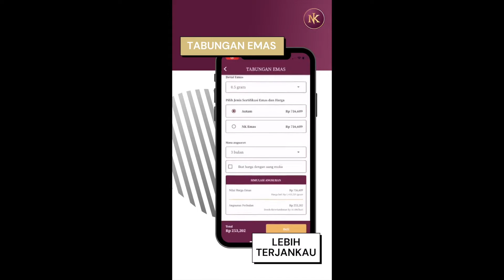Preview | NK Emas Application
Tentang NK Emas

NK Emas Merupakan anak perusahaan dari PT Navin Kumar Perhiasan yang bergerak di bidang penjualan Logam Mulia (Antam), perak dan berlian.

NK Emas telah berdiri selama 3 Generasi turun temurun dan saat ini genap berusia 50 Tahun.

Saat ini NK Emas berada dibawah kepemimpinan Bpk Navin Kumar Akar yang merupakan seorang yang sangat ahli dan berpengalaman dalam perdagangan Logam Mulia (Antam), Perak & Berlian.

Selain bekerjasama dengan Antam, NK Emas juga menjalin kerjasama dengan Koperasi DKI Jakarta.

Produk perhiasan dan berlian yang dihasilkan oleh NK Emas merupakan hasil produksi pabrik sendiri yang berada di Bali dan Hongkong.

Dengan pengalaman yang dimilikinya, NK Emas memiliki beberapa produk unggulan diantaranya adalah  Tabungan Emas, Tabungan Emas Plus & Mini Gold  yang masing – masing dari program tersebut memberikan keuntungan tinggi yang dapat disesuaikan dengan kebutuhan masyarakat .

Tujuan diadakannya program ini adalah untuk mengajak seluruh lapisan masyarakat agar dapat mulai berinvestasi logam mulia antam, perhiasan dan berlian sejak dini .

Informasi lebih lanjut hubungi :
Hotline NK  : 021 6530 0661